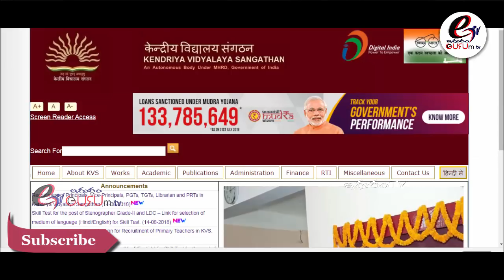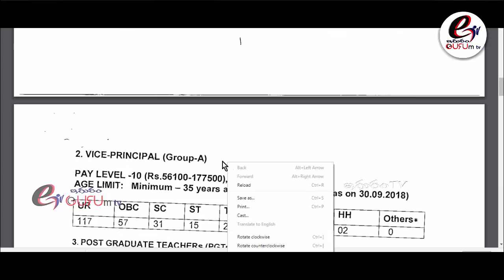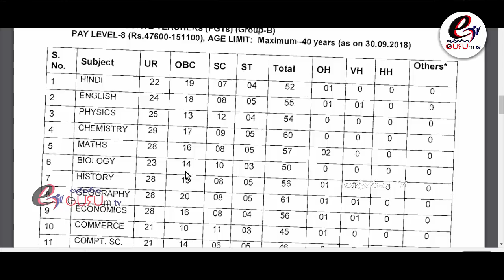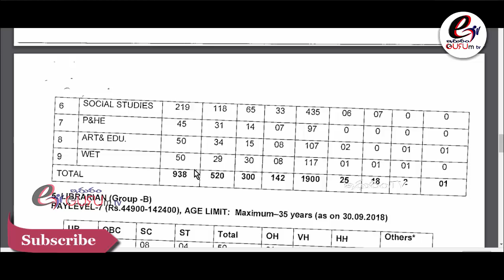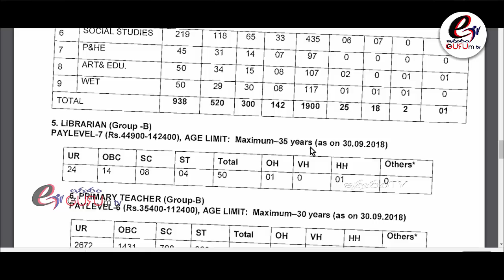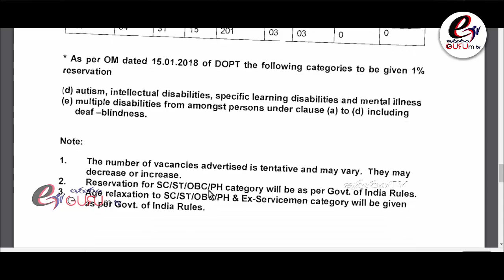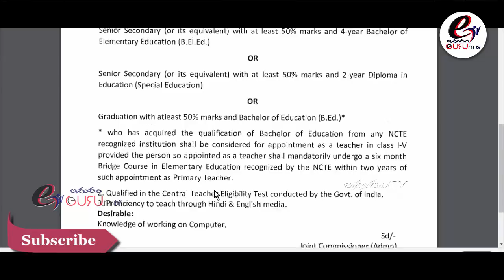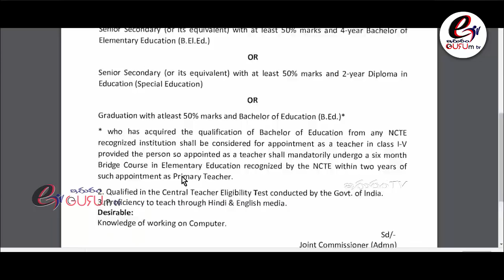KVS Kendriya Vidyalaya Recruitment 2018 for 8339 PGT, TGT, PRT and Non Teaching Posts | Telugu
Kendriya Vidyalaya Recruitment 2018 for 8339 Teaching PGT, TGT, PRT and Non-Teaching Posts

Kendriya Vidyalaya Sangathan (KVS) has released a notice for the vacancy of 8339 teaching jobs. The issued notice is for recruitment of Principal, TGT, PGT, PRT, Librarain and Vice-Principal posts. Candidates who are interested in applying for any of the positions can visit the offical website of Kendriya Vidyalaya. The applications will start from August 24, 2018 till September 13, 2018. The interested candidates can apply for the post through a prescribed format. The last date to apply is 13th September 2018.
Kendriya Vidyalaya Sangathan has invited applicants for both teaching and non-teaching posts on 14th August, 2018. The recruitment invitation was released in various newspapers for the recruitment of teaching vacancies for TGT, PGT and PRT and non teaching position aross the country. According to the Kendriya Vidyalaya Sangathan, there are over 8000 vacancies. The newspaper Notification/Advertisement No. 14 suggests that the online application process will begin from 24th August, 2018. The application process will be carried out through the official online portal of the organistaion i.e.
Important Dates for the KVS Recruitment 2018:
-Starting Date of Application: 24 August 2018
-Last Date of Application: 13 September 2018
Kendriya Vidyalaya Recruitment 2018 for 8339 Teaching (PGT, TGT, PRT) & Non-Teaching Posts: Kendriya Vidyalaya Sangathan (KVS) invited applications for Teaching & Non- Teaching posts. The eligible candidates can apply to the post through the prescribed format on or before 13 September 2018.
Kendriya Vidyalaya Sangathan (KVS), New Delhi released the advertisement on 14 August 2018 in different newspapers for the recruitment on varioua teaching (TGT, PGT & PRT) and Non-Teaching vacancies at various KVS schools spreadout across the country.
As per the Kendriya Vidyalaya 8339 vacancies newspaper adevertisement (Notification/Advertisement No. 14), the online application for KVS 8000+ recruitment will start from 24 August 2018 through the official portal of the organisation, i.e. and the Online Application will continue till 13 September 2018.
Notification Detals for Kendriya Vidyalaya (KVS) Recruitment 2018 for 8339 Posts

SI & ASI Preliminary test-2018 Postponed…
TSPSC Web note about Group-4 and TSRTC jobs
07th October ఒకేరోజు TSPSC 4 పరీక్షలు రాయడం ఎలా?
281 Gurukula Junior lecturer jobs notification
Village secretary jobs total info
TS 31 District names Short Keyword
9200 Village secretary jobs
GHMC Bill collector  jobs information